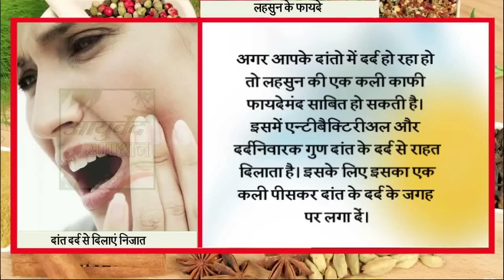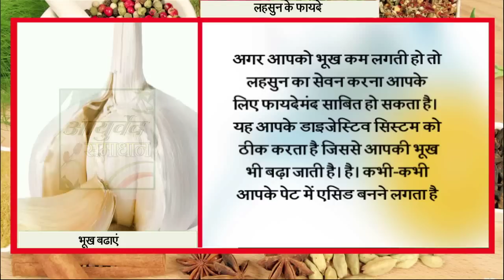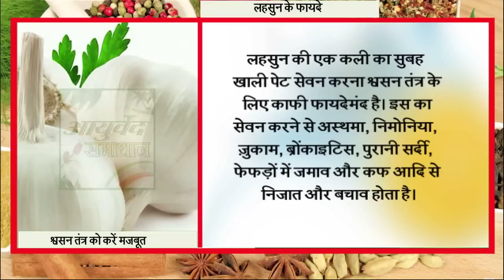हम बताते हैं रोजाना लहसुन कैसे खाना है // 99% लोग नहीं जानते लहसुन खाना || Ayurved Samadhan